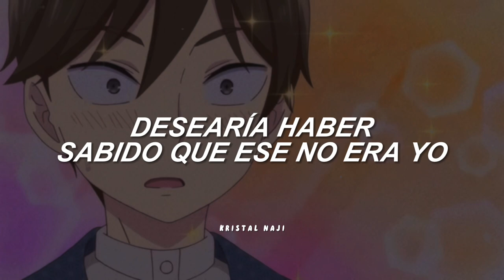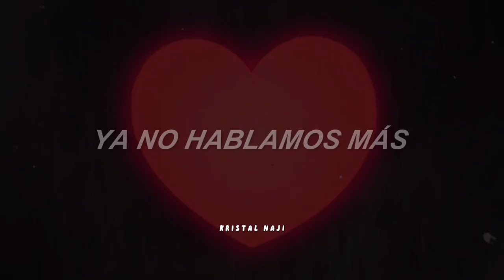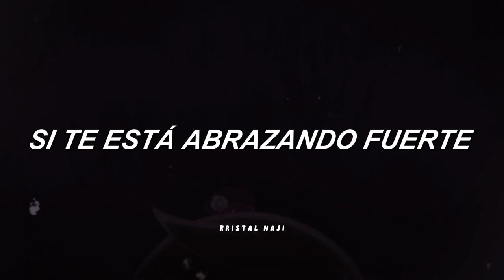Debí haber sabido que tu amor era un engaño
Mi canal secundario: @mizukikat956